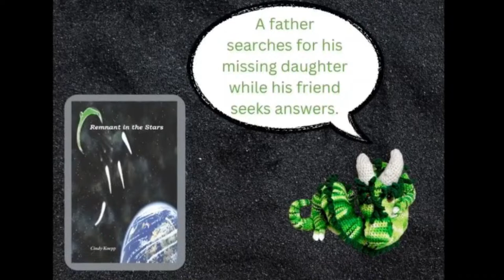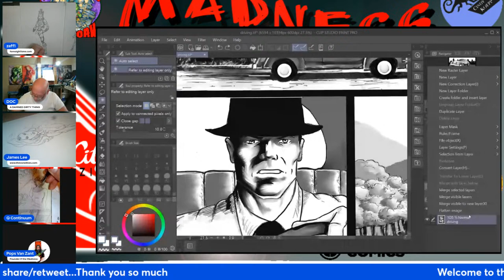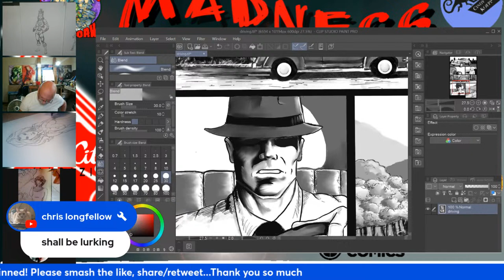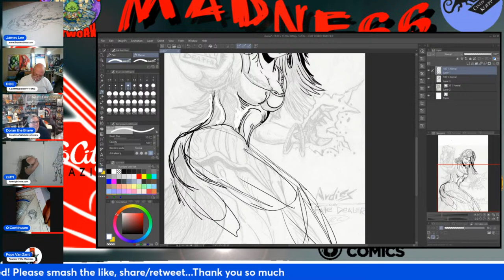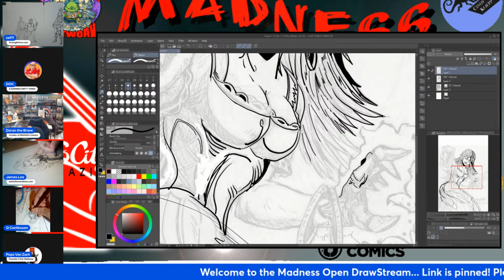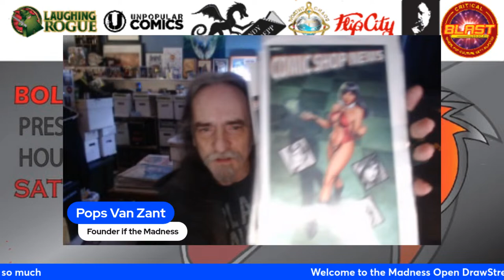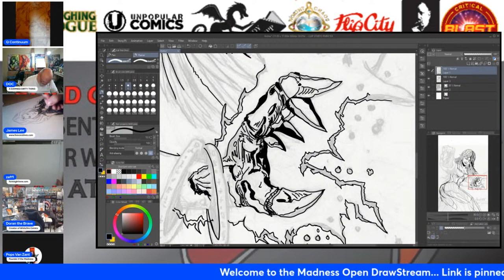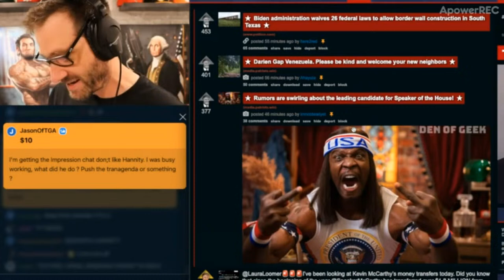Madness Open DrawStream 3-31-24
Come hang out with some indie artists and draw man!
All who are cool are welcome...ask for the link!!

Co-hosts and Content Creators:
Wayne Clingman
Les Lindon Garner
Jeff Bracey
Silverline Comics
Chris Brown
J.S. Earls and Mike Baron
Chuck Dixon
Flip City Magazine
Stephen B.

Referral!!